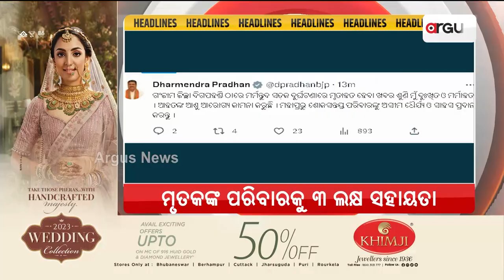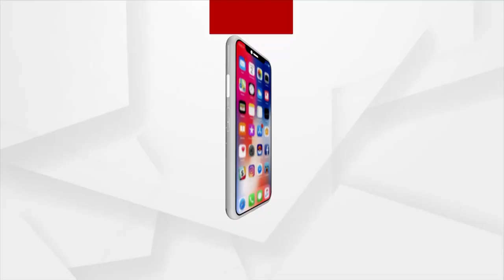Headlines 9 am | 26 June 2023 | Argus News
+ଗଞ୍ଜାମ ଦିଗପହଣ୍ଡିରେ ଭୟଙ୍କର ଦୁର୍ଘଟଣା...
+ଦିଗପହଣ୍ଡି ବସ୍ ଦୁର୍ଘଟଣା ନେଇ ଶୋକ ପ୍ରକାଶ କଲେ ମୁଖ୍ୟମନ୍ତ୍ରୀ...
+ବିଧାୟକ ସୁଧାଂଶୁ ପରିଡା କୃଷି ଯନ୍ତ୍ରପାତିରୁ ସବସିଡି ଲୁଟ୍ ଘଟଣା...
+କେନ୍ଦ୍ରମନ୍ତ୍ରୀ ଧର୍ମେନ୍ଦ୍ର ପ୍ରଧାନଙ୍କ ଅନୁଗୁଳ ଗସ୍ତର ଆଜି ତୃତୀୟ ଦିନ...
+ଦାଦନ ଯନ୍ତ୍ରଣାର କରୁଣ କାହାଣୀ...
+ରାଜ୍ୟରେ ଲଘୁଚାପ ବର୍ଷା ଜାରି...
+ବାହୁଡା ଯାତ୍ରା ପ୍ରସ୍ତୁତି ଆରମ୍ଭ...